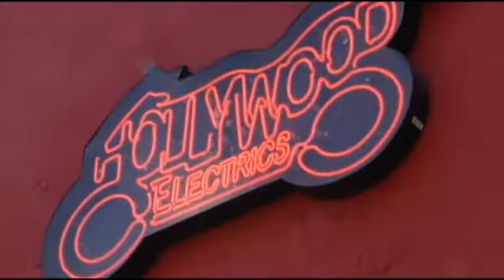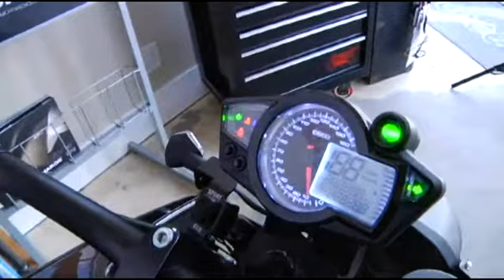Electric Motorcycles: The New Green Machines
Hollywood Electrics

Video: Ana Garcia, James Hourani